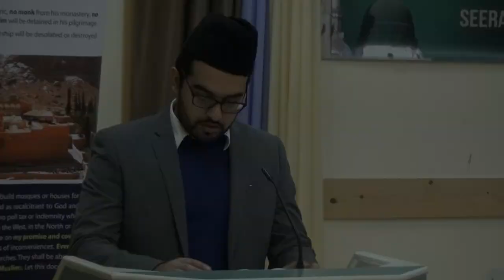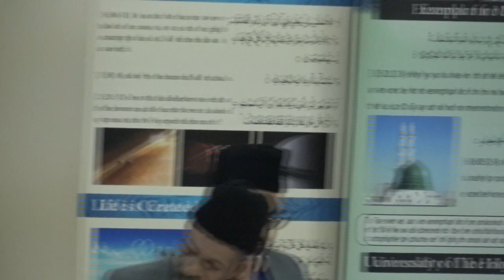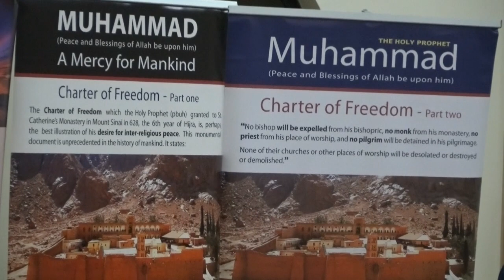Seerat un Nabi Convention 2017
Held at Newham, London in Bait ul Ahad.
Hosted by Majlis Ansarullah, East Region